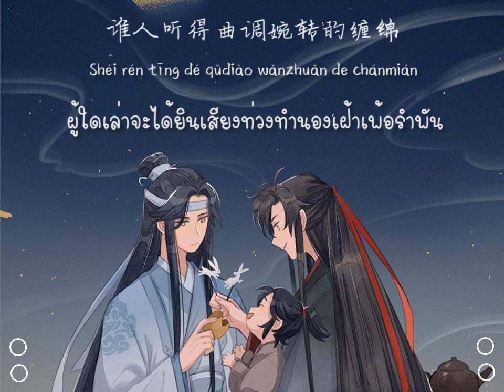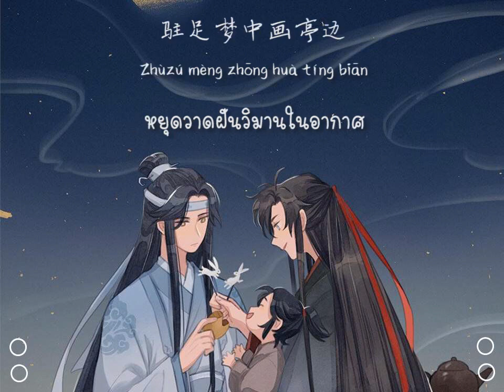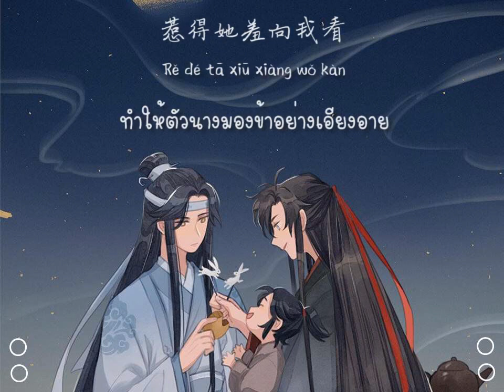[THAISUB] ขับขานบทกวีในเมืองเล็กๆ | 胡碧乔 - 小城谣 | เพลงจีนแปลไทย